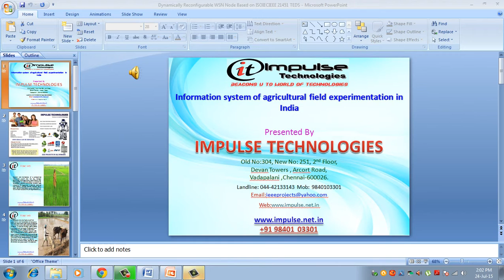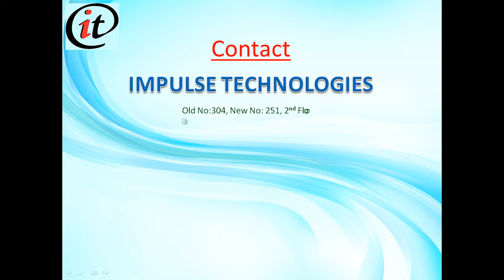Information system of agricultural field experimentation in India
Creation and maintenance of a computerized information system that not only manages agricultural field experiments data efficiently but also provides its statistical analysis is essential for researchers, planners and farmers. Generally data created by the researchers is collected, processed and stored in different physical locations and is poorly disseminated. Data is usually retained at the level of each physical entity for organizational use. An adequate analysis of agricultural field experiments and interpretation of results over time and space seems to be lacking to effectively use it for agricultural policy planning and other purposes. An attempt has been made by creating a computerised Agricultural Field Experiments Information System (AFEIS) at ICAR-Indian Agricultural Statistics Research Institute (IASRI). This system has been aimed at addressing this urgent need by establishing a single, centralized data storage and retrieval system for agricultural field experimental data generated in the country. Development of this system will help the agricultural research workers, planners as well as the farmers to a great extant in this direction.